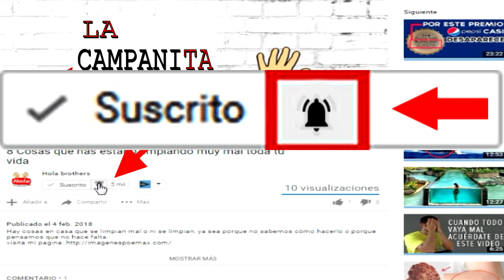Top 7 Cosas Que Hacían Los Piratas Del Caribe: Descubre Sus Secretos y Aventuras Épicas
Bienvenidos a Tops HB. En este emocionante video, descubrimos las 7 cosas más fascinantes que hacían los piratas del Caribe. Desde sus tácticas de abordaje hasta sus rituales y supersticiones, sumérgete en el mundo de la piratería y conoce las historias más increíbles de estos audaces aventureros. Aprende sobre sus tesoros escondidos, sus batallas épicas y cómo vivían en alta mar. ¡No te lo pierdas y navega con nosotros por estas aguas misteriosas!

Dinosaurios.